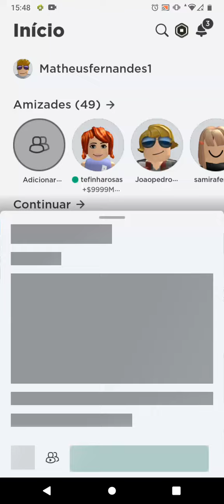jogando parkour no roblox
qm se escreve vê no meu canal vou me escrever de volta no seu